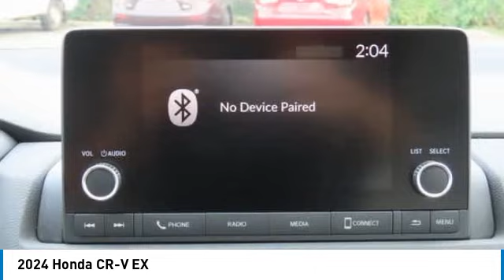2024 Honda CR-V Nanuet NY RE012731S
2024 Honda CR-V EX

Platinum White Pearl 2024 Honda CR-V EX AWD CVT 1.5L I4 DOHC 16VbrbrRecent Arrival! 27/32 City/Highway MPG